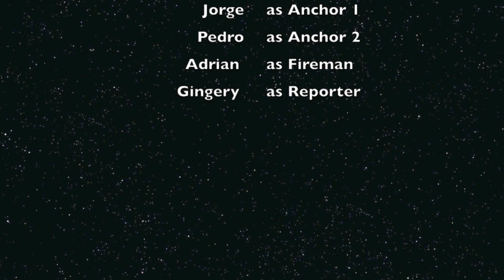Marina Spanish 2 newscast video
P.4 Murray chandler buck, andy shay
P.4 Aguirre Steven gingery, adrian o' boyle